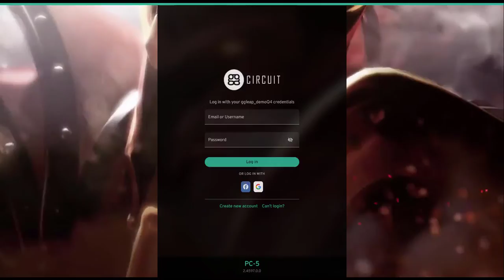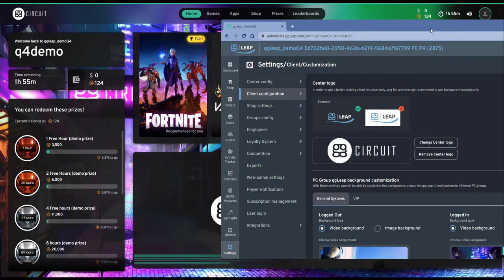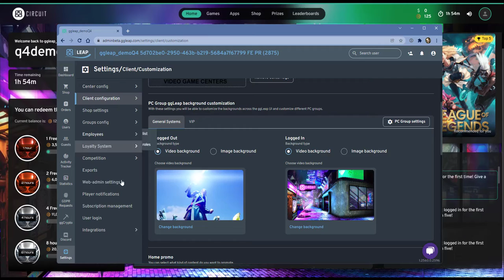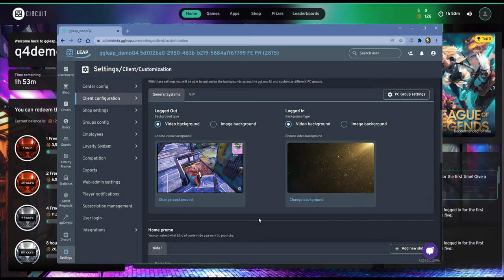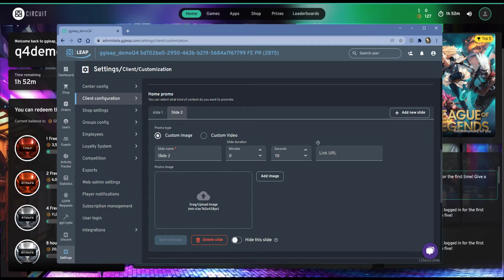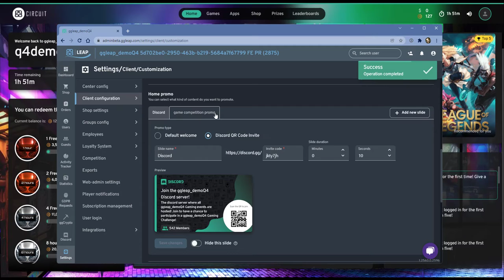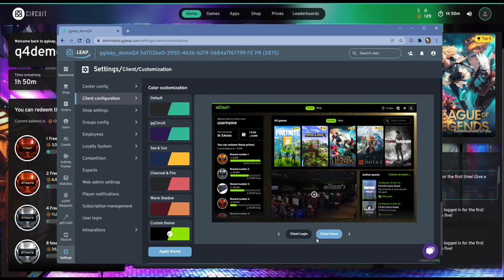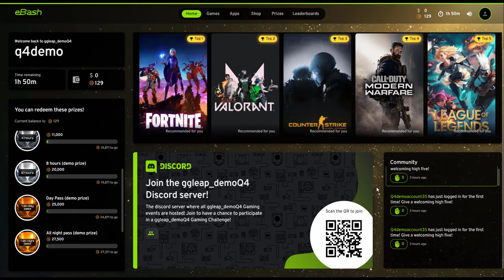ggLeap Client Customizations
How to rebrand and customize the ggLeap client.